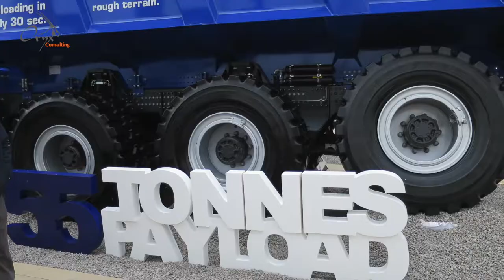Bauma 2019 - Heavy Trucks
Well the show did not disappoint with the heavy haulage trucks on display.  As always we love to see the European technology, comfort and power.  We especially love to see the high GCM and HP ratings in such small trucks, for example a 4x2 unit with over 450 HP.

While I personally have loved my Scania's and MAN's over the years I think the heavy hitting Mercedes Benz won the best looks and "I mean business" award for me.  Once again the displays were amazing and even the engines that were also on display were detailed to perfection.

As we are the attention to detail kind of people, it was wonderful to see that even the writing on the tyres were lined up in most cases.  Yes Mercedes Benz even had the star logo aligned upwards!  Now while MB even had the toughest looking truck of the show for me, they also had the ugly duckling.

What in the world are they thinking with their bonneted 6x6 unit. Now I am not getting in to practicality here, performance or even capabilities (this comes from a long line of pedigree). just on looks they have failed and failed big! Its a step back in time or even a soviet era long gone!

From heavy haulage tractors, crane trucks, tippers and off-road. there was even a Unimog on display. While I love these units the price has never been justifiable compared with other comparable equipment. Very capable and cool looking trucks, non the less.

The indoor truck displays were super busy also and it was so hard to get the right photo as it was also full of people.  We did our best and hope you enjoy the short video of these units.